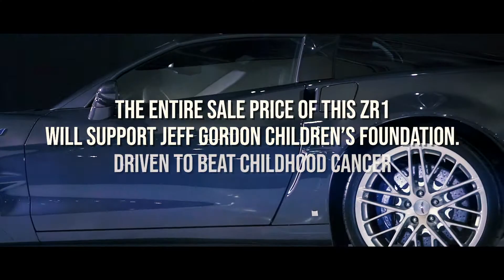This Corvette auction will benefit pediatric cancer research!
At the Barret-Jackson Auto Auction in Palm Beach, FL on April 11, Jeff Gordon will auction off his extremely rare 2009 Corvette ZR1 with all proceeds benefiting important pediatric cancer research.